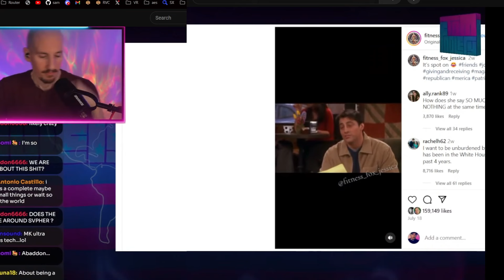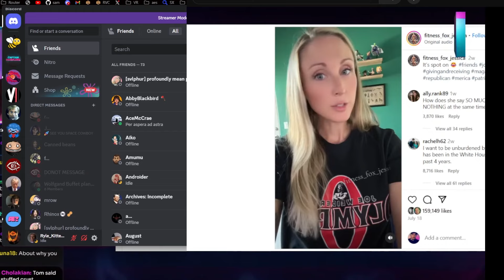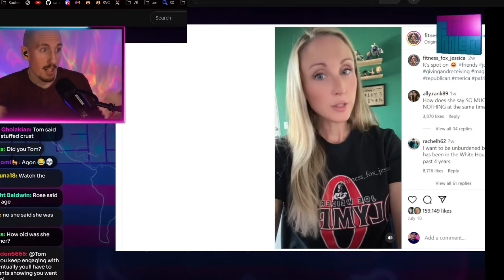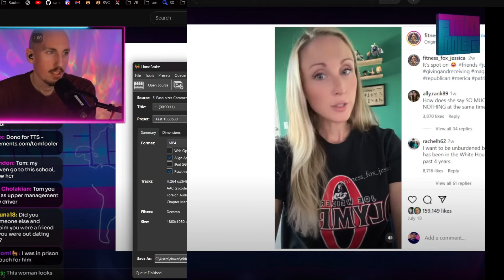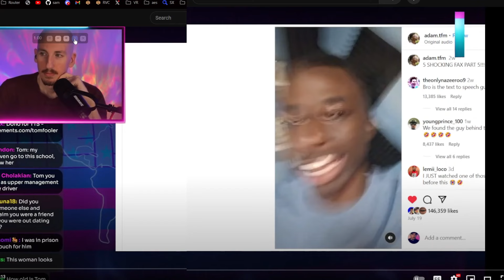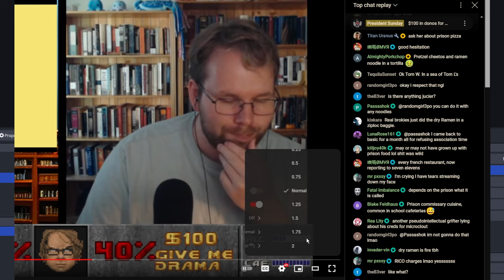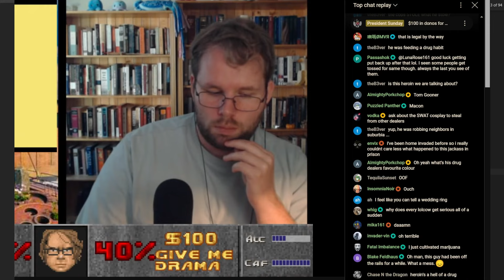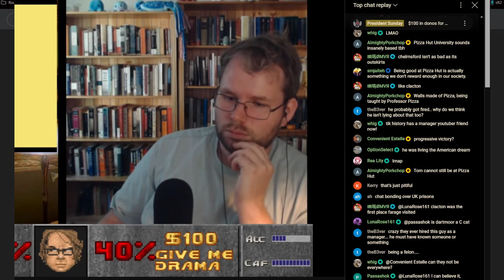TOM RESPONDS To His Ex Girlfriend's SLANDER